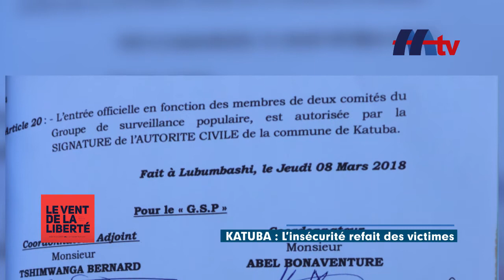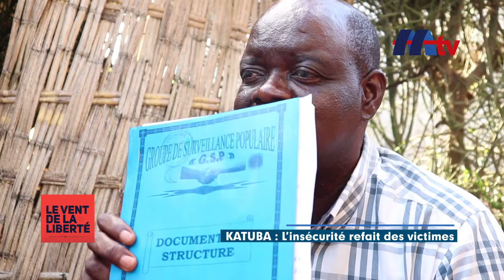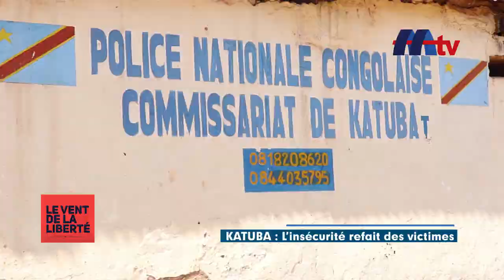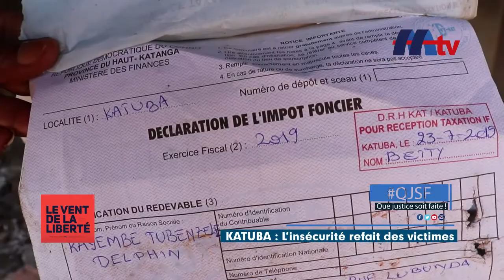Le Vent De la Liberté : L'insécurité refait des victimes à la KATUBA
La nuit du 19 Avril 2020, Numbi un lanceur d'alerte est abattu alors qu'il tentait de donner l'alerte lors d'un cambriolage dans la commune de la Katuba.